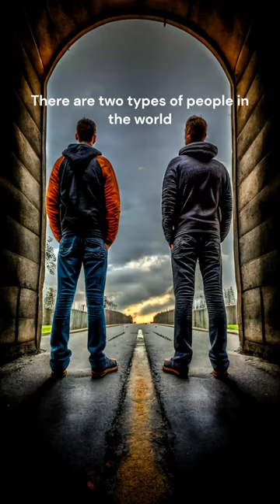There are two types of people in the world, which one are you?